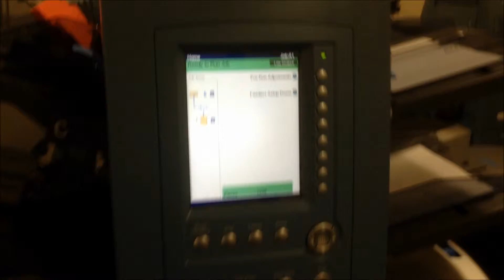Pitney Bowes Di950 1 x A4 sheet into C5 envelope Jan 2016